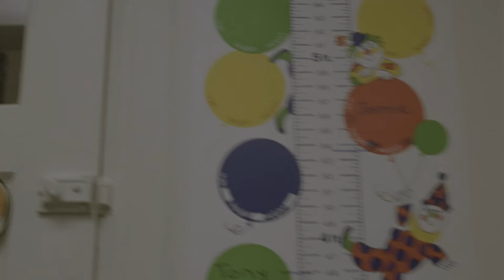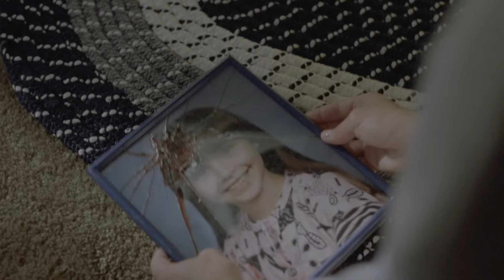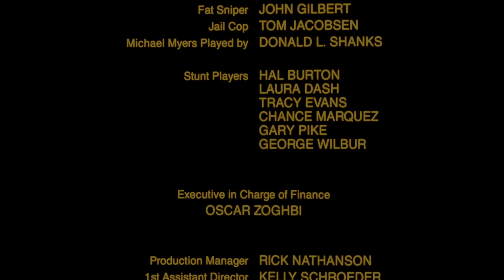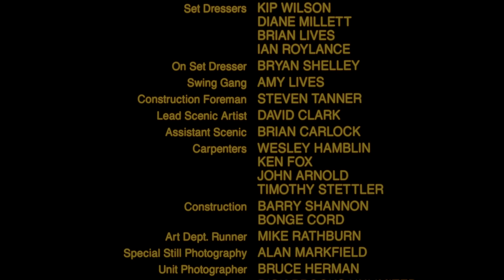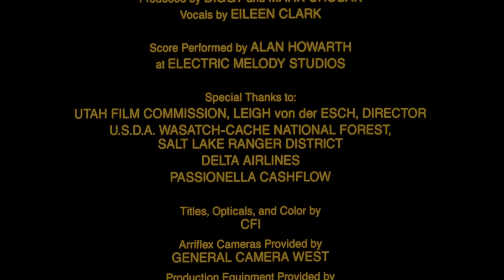HALLOWEEN 5 THE REVENGE OF MICHAEL MYER'S RESTORED - A FAN EDIT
HALLOWEEN 5 THE REVENGE OF MICHAEL MYER'S RESTORED - A FAN EDIT BY SIMON

This fan-edit of Halloween 5 attempts to re-focus the story on Jaime Lloyd and Dr. Loomis after Halloween 4's ending.
I attempted to make this "fan edit" fell like the edit of Halloween 5 that should have been released.
The tone is more in line with Halloween 4 and the movie has been restructured due to phasing issues. Cut around 17 minuttes of footage (including TITLES + recap of H4)
Added new Title Seguence and added deleted gore back into the movie. Enjoy!
(removed much of the cult aspect to simply make Michael a human with a supernatural edge)

Specs:
4K (from remastered 4K scan of film)
23.97 frames pr. second
Stereo

List of changes
(minor changes not included)

- New title Seguence
- Cut halloween 4 recap
- Cut Michael Myers escaping from mineshaft and escaping down river
- Cut Michael being found by hermit
- Movie starts at children clinic
- Jaimies nightmare only revovles around her stabbing her stepmom in H4 (all refrences to Michael Myer walking up in hermit hut is removed)
- Tinas anoying antics is toned down a bit in clinic.
- Rachels line about not being able to party is cut after she and Dr. Loomis exit clinic.
- Tina walks of earlyer when Michael is stalking them in bush. Tina dosent mention that she will come back with costumes. Begauise i removed that scene due to it being unceccecary and introducing the blonde character which is almost removed in this edit.
- cop clown music is removed.
- cut Tommy from Dr Loomis interogating Jaimie, (scene starts with Dr Loomis being there)
- Man in black arriving scene moved to here due to phasing.
- cut park scene, Tina shows up with her freind at store and suprises her boyfreind.
- costume party scene moved to here due to phasing (normally after murder of Tinas boyfreind)
- Tinas boyfreind death moved here
- Tina getting ready for car is trimmed down.
- Barn scene heavily edited and trimmed down. Only 2 minuttes instead of 5 where nothing happens.
- Tinas last No to Jaime is cut due to it sounding very weird / weird v.o
- Trimmed ending Seguence down.
- Reinserted Jaime getting stabbed in leg by  Michael Myers to explain her limping for rest of movie.
(decided not to add rest of gore begauise it looked out of place due to it not being cleaned and restored properly)
Trimmed ending down.
- darkened Michaels face when mask is off.

Alot of minor edits have been made and some color correction, but these are to small of notice to mention.
I might have forgot to mention some changes. Did this fanedit a few months ago, so all changes listed is them I remember.

This is NOT my property and this fan-edit is only made for those that already own the original movie.
Hope you enjoy my fan edit!